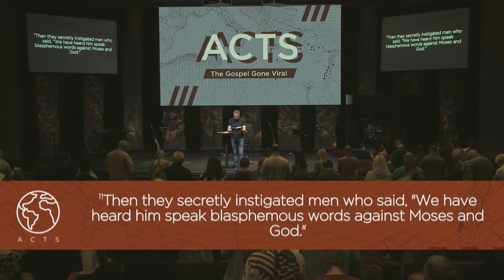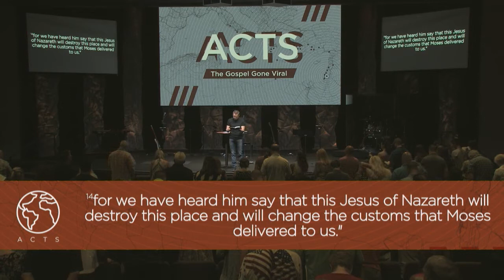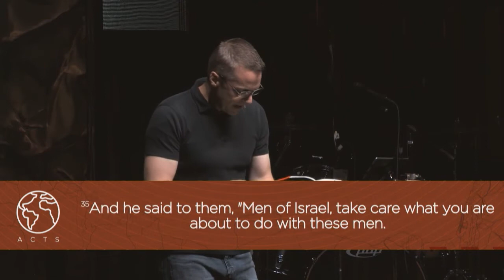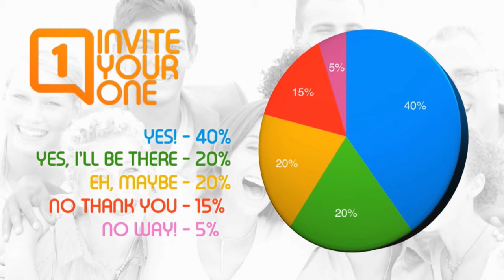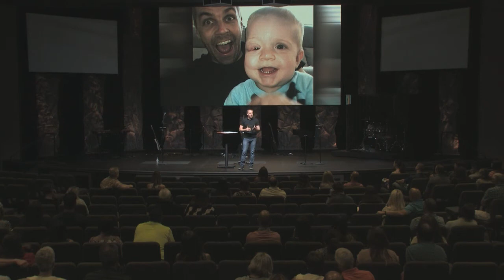Facing Opposition to the Gospel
Delivered on July 1, 2018
Main Text:  Acts 6:8-15